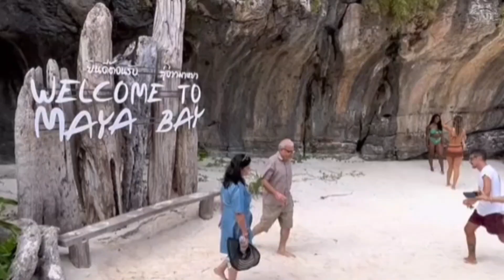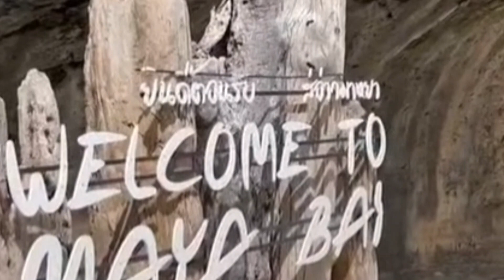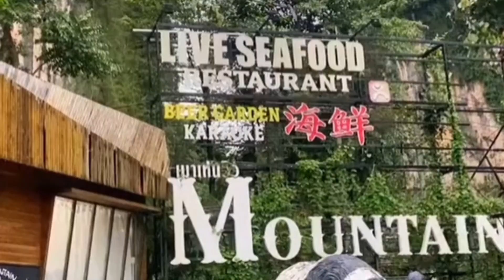[랜선여행] 국립공원이 몰려 있는 환상의 휴양지 🏝️ 태국 끄라비 Krabi 🏞️